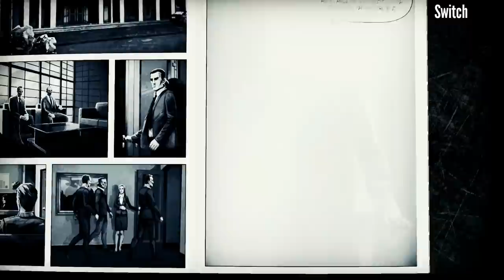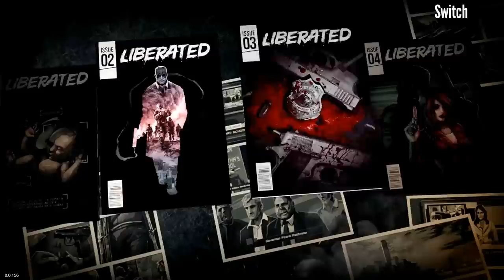A UNIQUE Action Adventure Game You Won't Find Anywhere Else! | Liberated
Nintendo Life Review - 8/10 GREAT